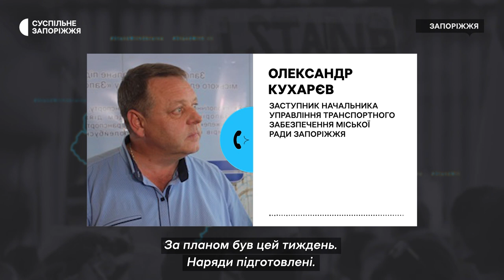У Запоріжжі зросла вартість проїзду в маршрутках та автобусах | Новини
З восьми до 12 і 13 гривень зросла вартість проїзду у Запоріжжі з 13 червня. Рішення ухвалив виконавчий комітет Запорізької міської ради на період воєнного часу. Журналісти Суспільного дізнались у містян, як вони реагують на нововведення.